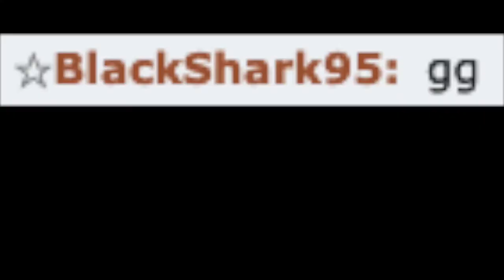Pokemon Showdown Parasect Showcase (SWEEP)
Today I will be playing competitive pokemon using parasect. And trust me, the trolling is real!